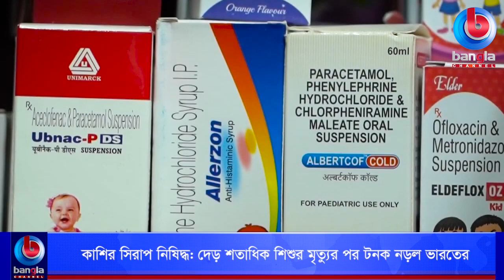কাশির সিরাপ নিষিদ্ধ দেড় শতাধিক শিশুর মৃত্যুর পর টনক নড়ল ভারতের | Bangla Channel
🌟 বিস্তারিত: কাশির সিরাপ নিষিদ্ধ দেড় শতাধিক শিশুর মৃত্যুর পর টনক নড়ল ভারতের

🌟  যোগাযোগের ঠিকানা:
Bangla Channel